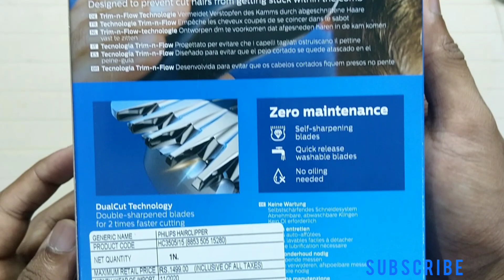Philips HC3505 Hair Clipper Trimmer Unboxing Usage Review|Best hair Clipper 3000 Series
Philips Series 3000 Trimmer.Best trimmer. Unboxing Usage Review.HC 3505 Hair clipper Comparison With Panasonic E206
Phillips HC3505
Panasonic E207